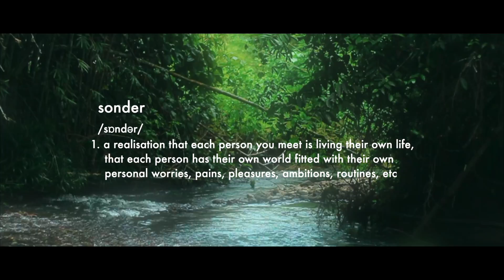sonder, a short film by FJ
yea i used some old footage too..